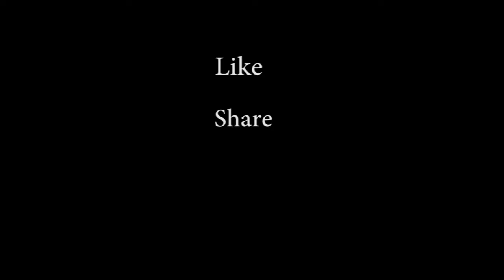ગુજરાતી રેપ સોંગ || Pagal Production || Roasting Video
અને હજી મારી instagram આડી ફોલો નો કરીયો હોય તો નીચે લીંક પર ક્લિક કરો

 અને તમારે બડે અથવા જાહેરાત કરવાની હોય તો 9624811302 આ નંબર પર મેસેજ કરો 🙏

roasting video 2021